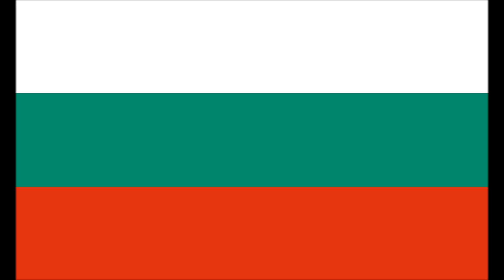Марш «Стани юнак балкански!» (March «Get up Balkan hero!»)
Марш «Стани юнак балкански!» / Marš «Stani junak бalkanski!»
Marcia «Destati eroe dei Balcani!»
March «Get up Balkan hero!»
Марш «Вставай балканский герой!»

Interprete: Banda Rappresentativa della Guardia Bulgara (Гвардейски Представителен Духов Оркестър)
Performed by the Representative Band of the Bulgarian Guard
Исполняет Духовой Показательный Оркестр Гвардии Болгарии

Compositore/Composer/Композитор: Georgi Atanasov (Георги Атанасов)